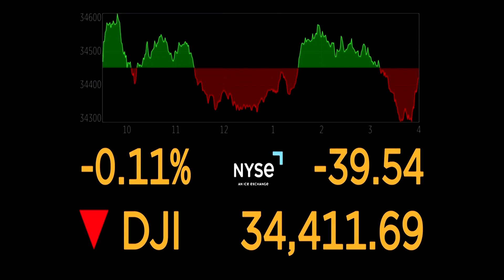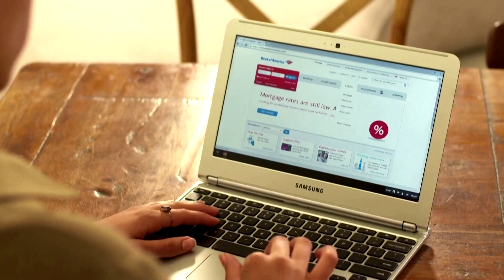Stocks end lower as investors await earnings cues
U.S. stocks closed down after flip-flopping throughout afternoon trading, as investors braced for a barrage of earnings that will help them assess the impact of the Ukraine war and a spike in inflation on company financials.